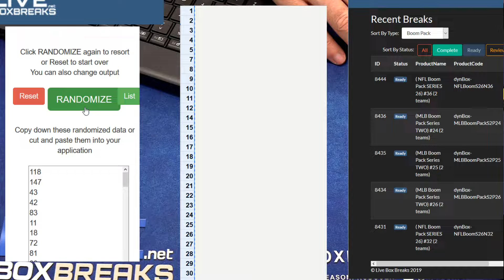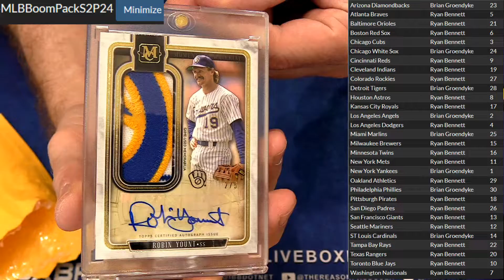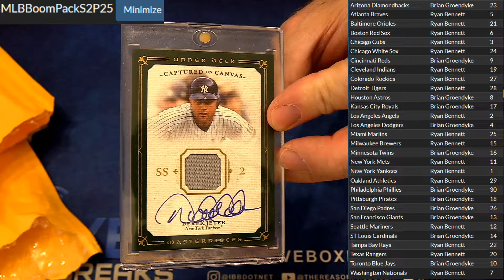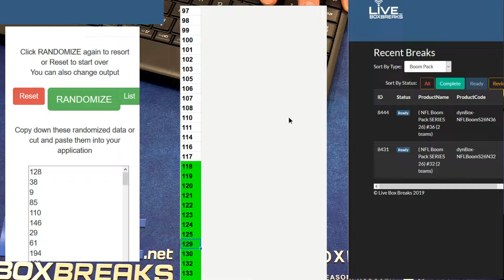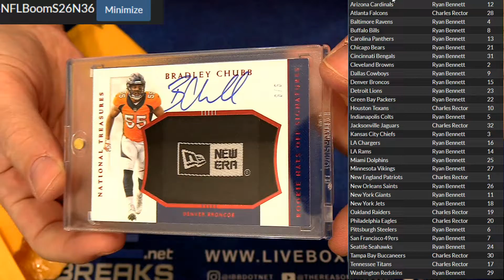End of night Boom Packs LBB